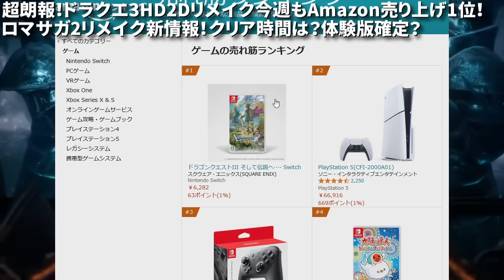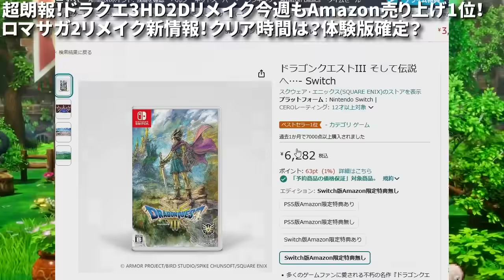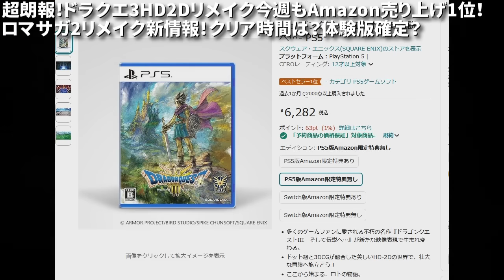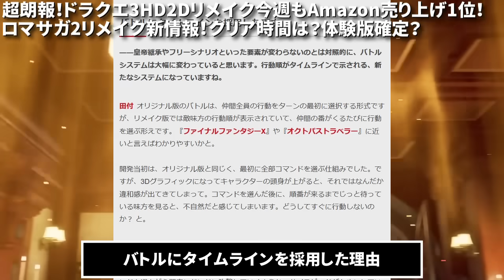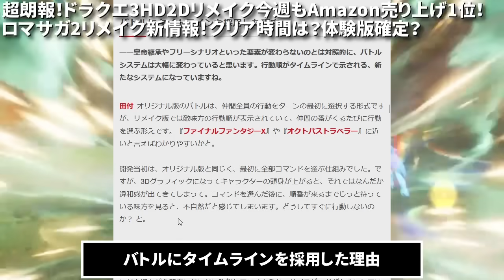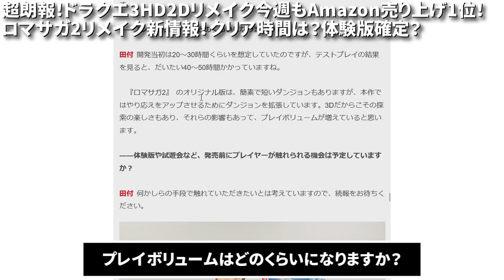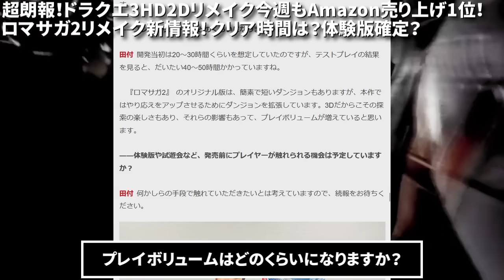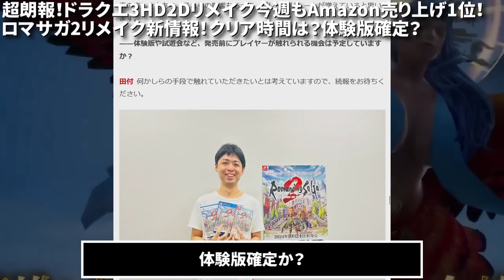【ドラクエ3リメイク】超朗報！今週もゲーム売り上げ1位！ロマサガ2リメイク新情報！クリア時間は50時間？体験版確定？